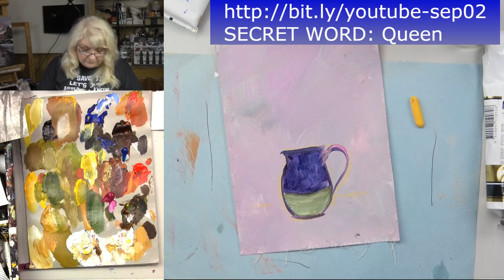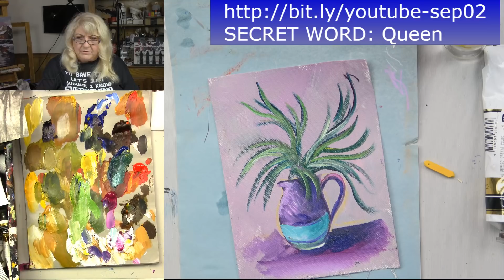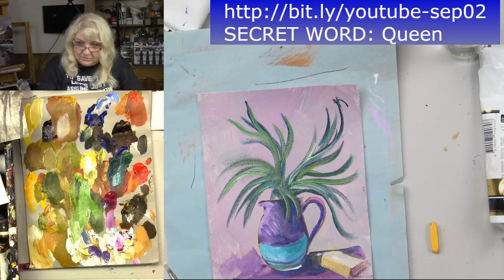Golden Forest and Bubbling Brook Acrylic Tutorial with Ginger Cook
Follow along with Ginger Cook as she takes you step by step in painting a bubbling brook  and back lit golden forest in the fall. A surprise 10 minute painting at the end which was given away to one of the live audience members was an added bonus.
8x10 canvas. back ground pale yellow.
Raw umber used to mute colors.